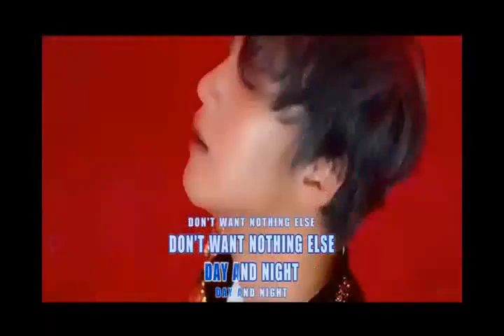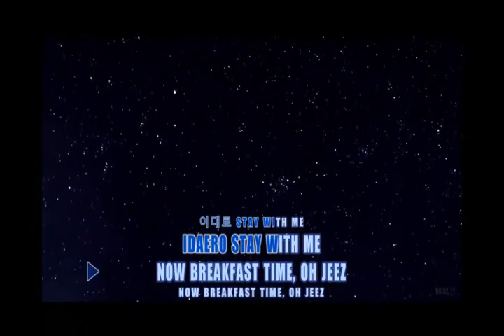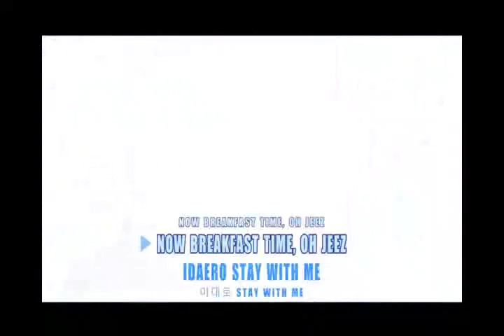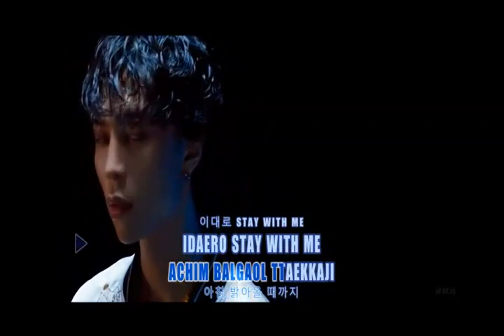BREAKFAST by NCT 127